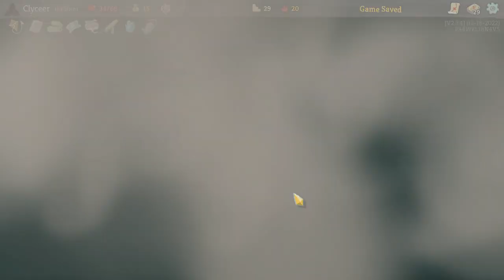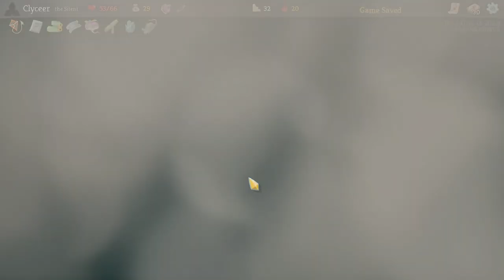Slay the Spire - 181 - Kite Start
Maybe tried too hard to make the kite work? It felt kinda strong for a while though.